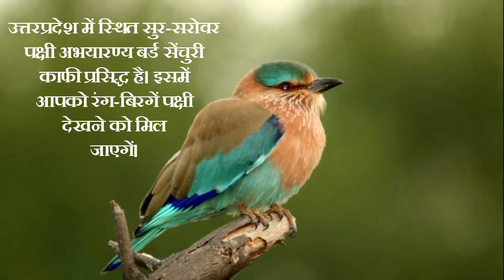उत्तर प्रदेश में इस बर्ड सैंक्चुअरी में दूर दूर तक दिखाई देंगे बहुत ही सुन्दर पक्षी | समाचार नामा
अगर आपको भी पशु पक्षियों को देखने का शौक रखते है तो आपको जाना चाहिए उत्तर प्रदेश में बने हुए इस अभ्यारण्य में जहाँ दूर दूर तक दिखाई देता है प्रकृति का अद्भुत नज़ारा | पढ़िए आर्टिकल